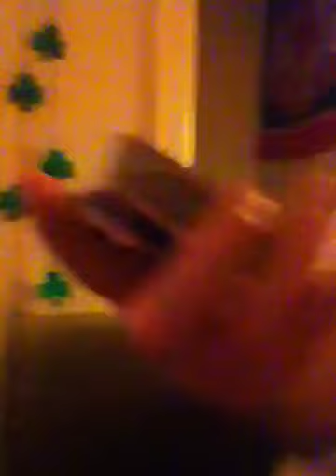Cut a deck of cards with one hand Webisode 18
In Webisode 18 of "Live Life to the Fullest", I learned how to cut a deck if cards with one hand...